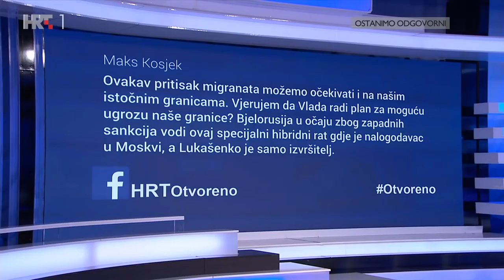OTVORENO, 11.studenoga 2021.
Kaos na granici Poljske i Bjelorusije! EU optužuje Bjelorusiju da potiče migrante na prelazak granice, što bi bio oblik hibridnog ratovanja u znak osvete za sankcije Minsku zbog kršenja ljudskih prava. Bjeloruski predsjednik Lukašenko zaprijetio je prekidom tranzita plina prema Europi bude li novih sankcija. Nevladine udruge optužuju i poljske i bjeloruske vlasti za nehumano ponašanje, odbijanje azila, primjenu sile...